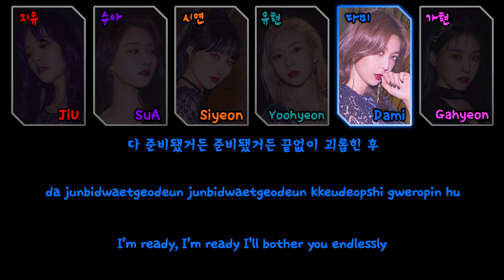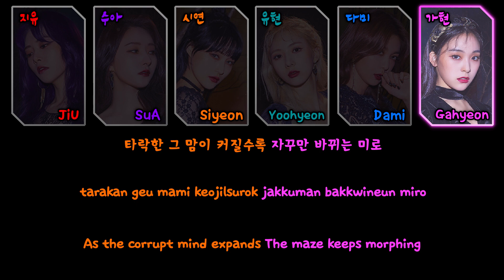Dreamcatcher (드림캐쳐) - 'Red Sun' Lyrics (가사) [Color Coded Han|Rom|Eng]